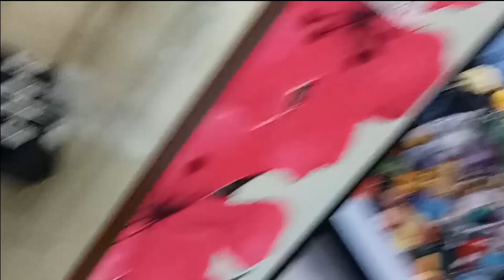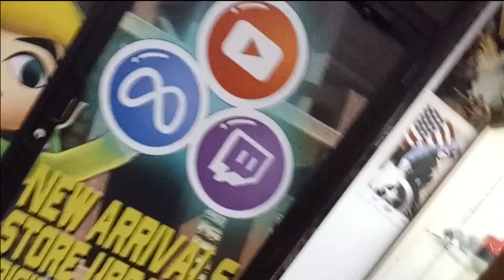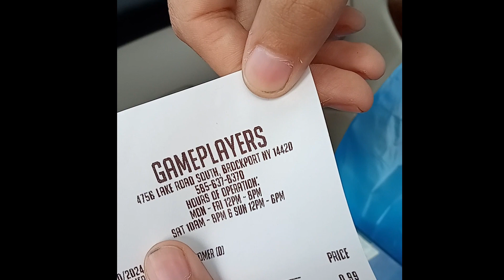Game store finds 'GamePlayers' Brockport NY SUNY Pick-Ups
GamePlayer Brockport
Address4756 Lake Rd S, Brockport, NY 14420, United States

X-Team and DiamondHobby
Store Front